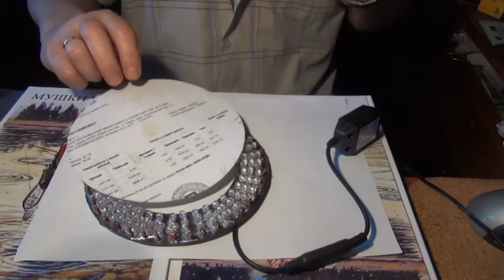ФОНАРЬ для РЫБАЛКИ и ФОТО. SVA.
Фонарь изготавливался больше под фото съемку.
Подключив к бортовой сети автомобиля, вы обеспечены